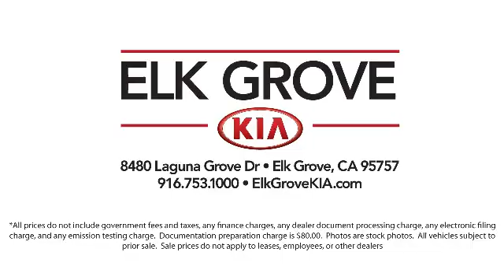2019 Kia Soul Plus Hatchback Elk grove Sacramento Folsom Lodi Galt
2019 Kia Soul Plus Hatchback Stock Number: G100238 Vin:KNDJP3A55K7913181.

8480 Laguna Grove Dr.